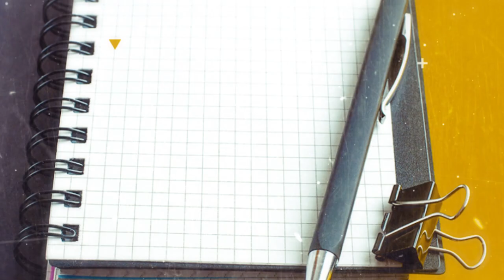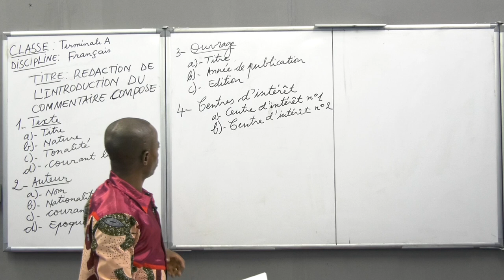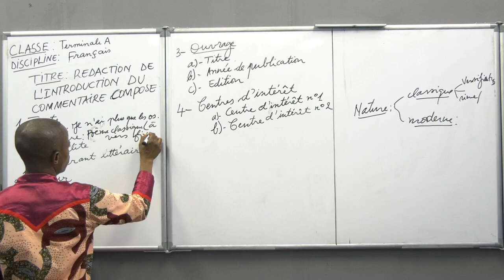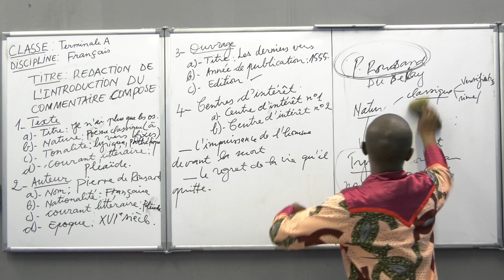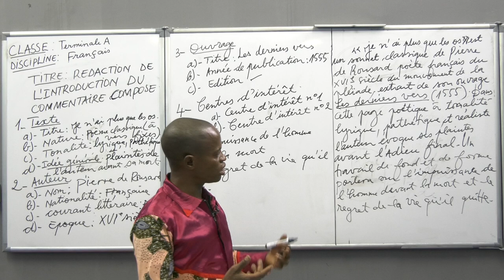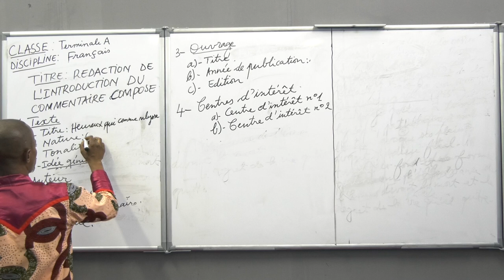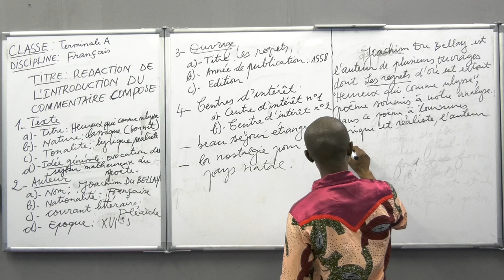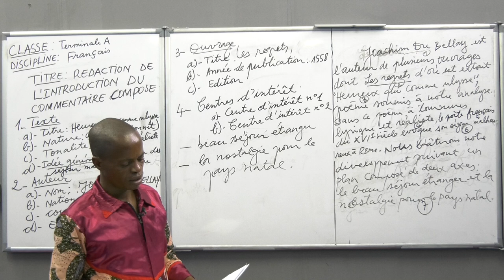Cours de Français - Rédaction de l'Introduction du Commentaire Littéraire. Niveau Terminale A